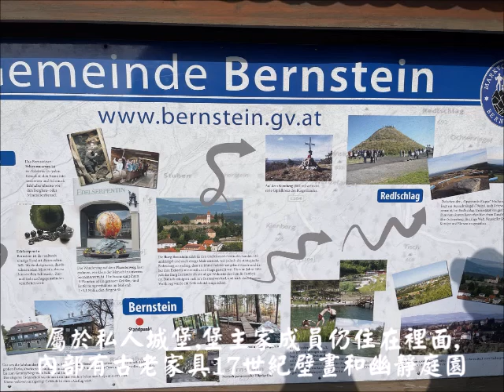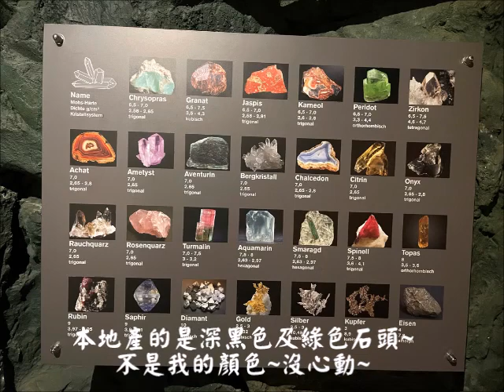歐洲風情:Bernstein Castle (Burg Bernstein)琥珀城堡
Bernstein Burg , Address: Schloßweg 1, 7434 Bernstein Austria 琥珀城堡
Thanks music supplied by Artist: Asher Fulero.
Track:Beseeched
PS.

Bernstein Castle (Burg Bernstein)琥珀城堡